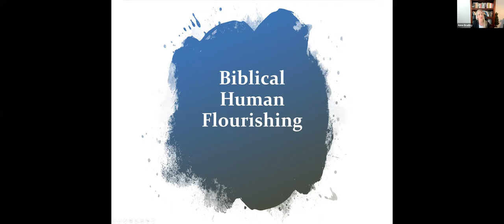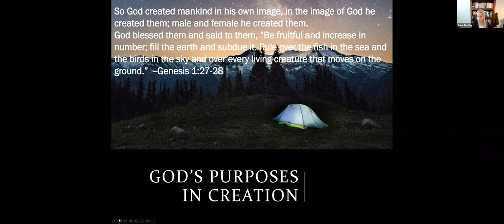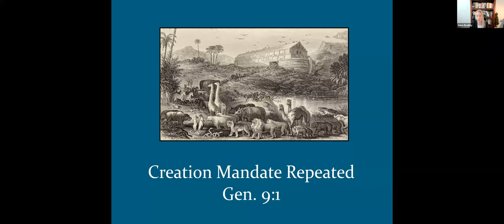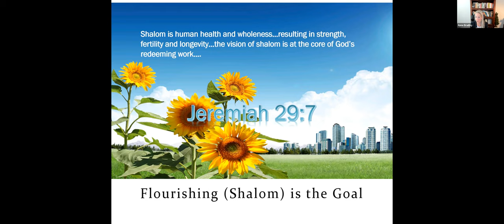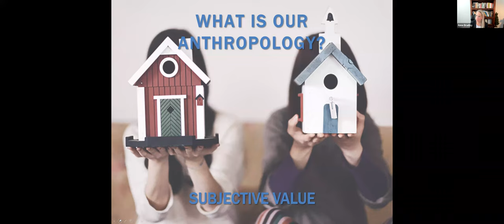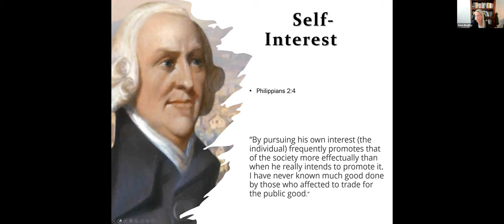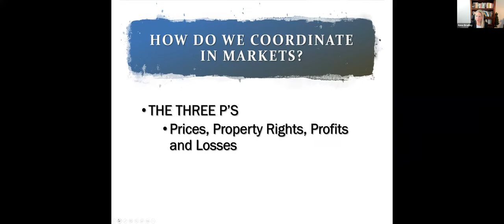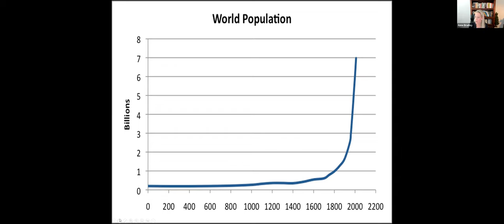The Christian Economic Model Webinar Session 1 with Dr. Anne Bradley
This is the first session of Praxis Circle's "The Christian Economic Model" webinar series with Dr. Anne Bradley.